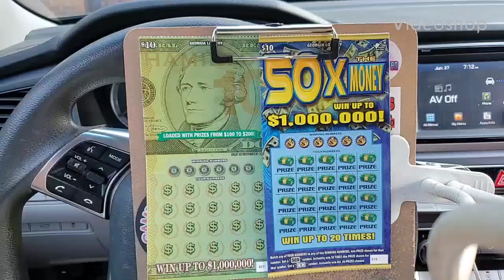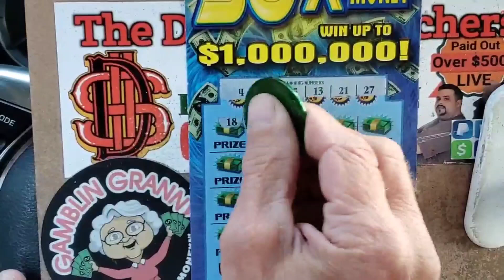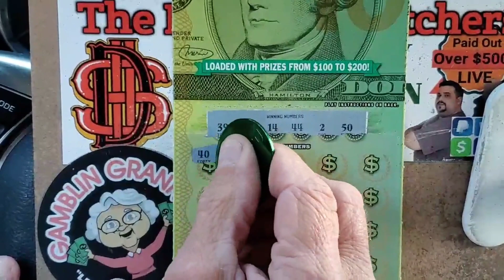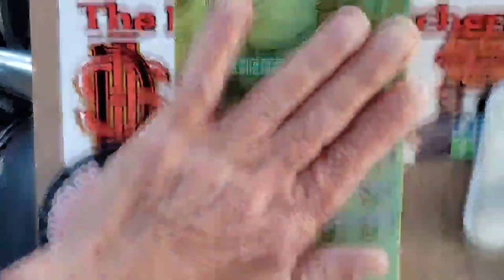💲10 Hamilton and My Favorite 50X! Ooo yeah baby Match!!!! 😎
$10 Hamilton lottery ticket
50X lottery ticket
Match!
How to Win the Lottery
Scratch off winner's
the Gambler after dark
Gambler nation